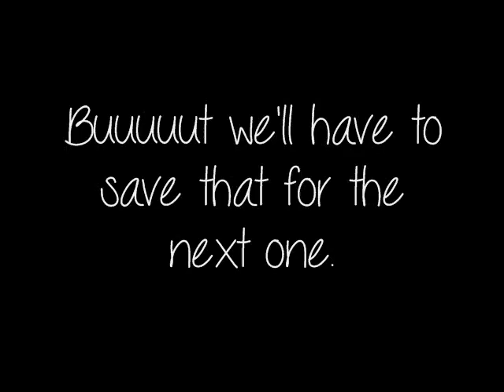ISHIMARU END! - RariPie Plays: "Ahogay" {Pt.7}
And now Pinkie gets her happy ending.